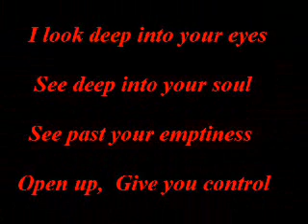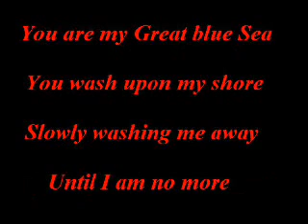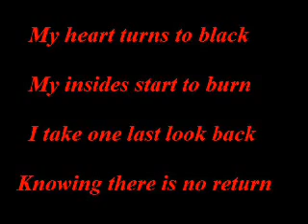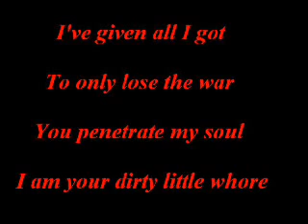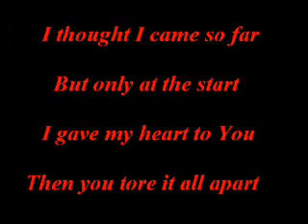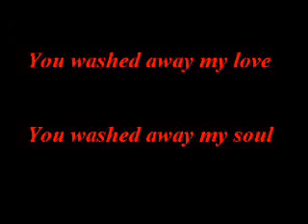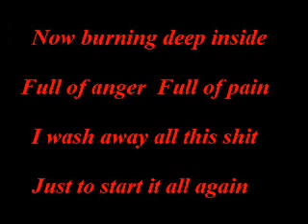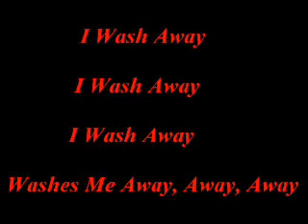Washed Away - Dracos Ignis Rutilus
Washed Away
song by
Draco Rutilus
link is